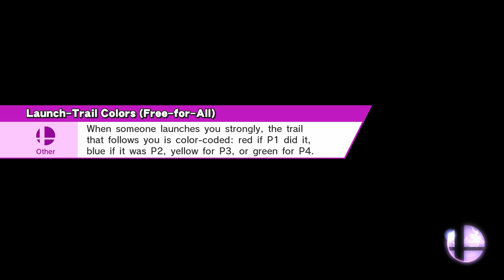Stephen & Mal: SSB4: Co-op Classic - Wario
In which I ride my motorcycle forever and let Mal do all the work.